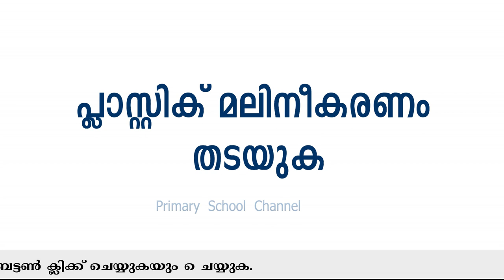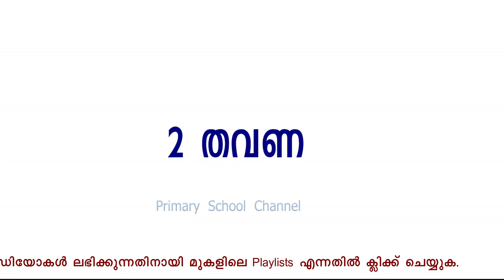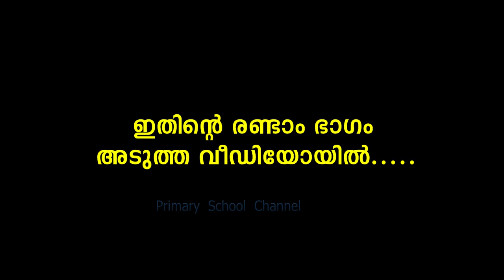പരിസ്ഥിതി ദിന ക്വിസ്സ്-(ഭാഗം-1) Environmental Day Quiz ( Part -1)